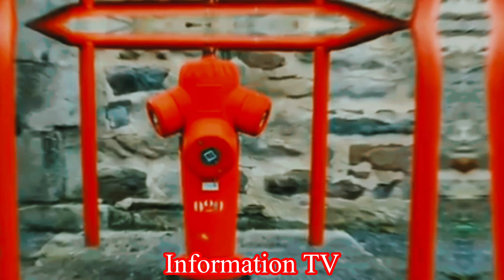Top 10 incident when out of control the water|Information TV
Top 10 incident when out of control the water
Information TV